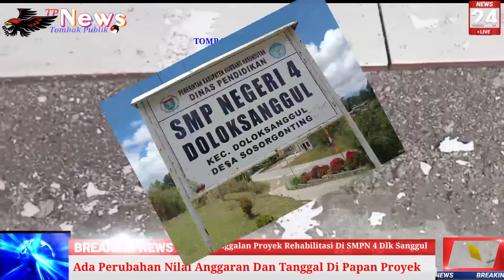SMPN 4 Dolok Sanggul. Ada Kejanggalan Proyek Rehabilitasi Di SMPN 4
Pemkab/Disdik Humbahas